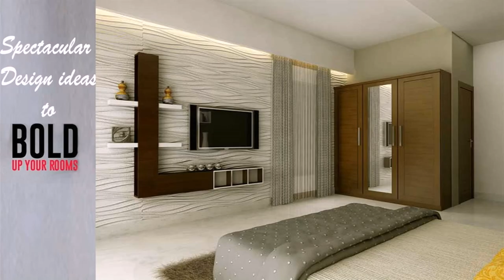Living Room Interior Design Chennai (see description)